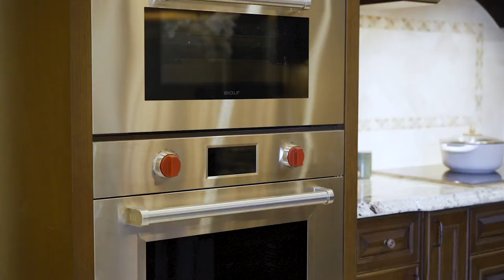7111 Langton Road Richmond BC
A truly custom-designed luxury estate situated on a private 9900sf property. With a stunning 90ft frontage, this Mediterranean Spanish Style residence offers a high standard of craftsmanship and exceptional materials. Spacious layout features high ceiling dining and family room, handcrafted spiral staircase, fully equipped gourmet kitchen, large wok kitchen, den that opens out to the garden, 2 master bedrooms, and 3 guest bedrooms, and floor to ceiling french doors open to the beautifully landscaped private garden. Extremely unique home in an exquisite neighborhood, close to parks, Burnett Secondary and McKay Elementary.